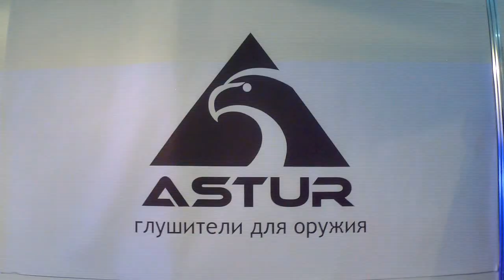ASTUR - глушители (саундмодераторы) \ ТОП-БРЭНД \ Оружие и безопасность 2016